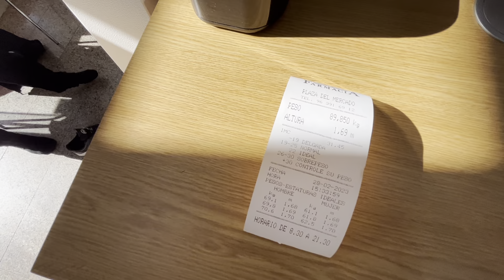PHARMACY IN UNDERWEAR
U GO TO WEIGH YOURSELF AT THE PHARMACY BUT U HAVE TO TAKE OFF U R TROUSERS